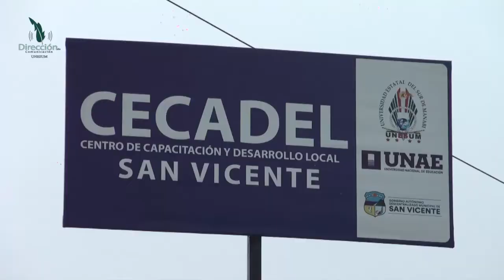PROYECTO REACTIVACIÓN ECONÓMICA SAN VICENTE UNESUM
ComunicacionSocial Unesum-Jipijapa
6 min ·
CECADEL DEL CANTÓN SAN VICENTE.- INAUGURACIÓN DEL PROYECTO "REACTIVACIÓN ECONÓMICA DESDE LA ACTORÍA DE LAS MUJERES".
CONVENIO ONG CARE-UNESUM.